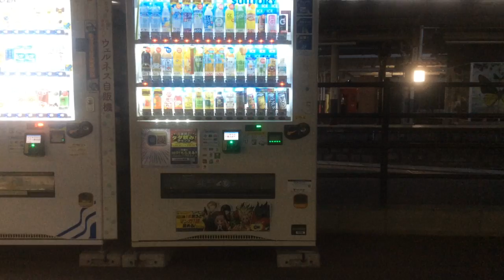【JR九州 日田彦山線】小倉→南小倉 2022.6.14